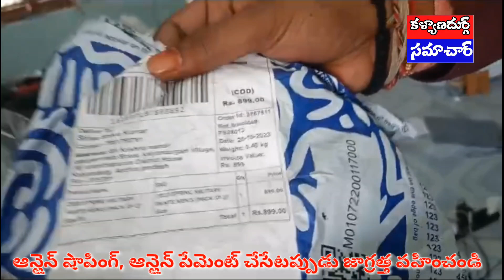కళ్యాణదుర్గం లో ఆన్లైన్ యాప్ ఆర్డర్ల లో మోసపోతున్న ప్రజలు, ఆన్లైన్ యాప్ లో పట్ల తస్మాత్ జాగ్రత్త